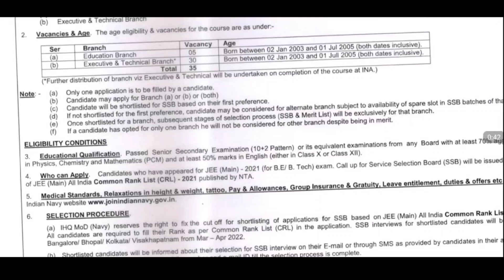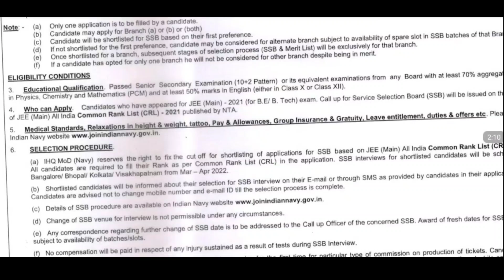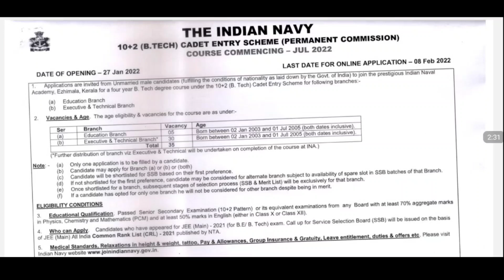Indian Navy (10+2 Entry) Notification 2022 | Indian Navy Recruitment 2022 | Navy Btech Entry 2022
Indian Navy BTech entry recruitment 2022 has been released complete information available in this video Indian nevi notification 2022.

Indian navy 10+2 entry, indian navy btech entry scheme notification 2022, Indian navy jobs, Indian navy new jobs, navy jobs 2022, navy recruitment 2022, indian navy,